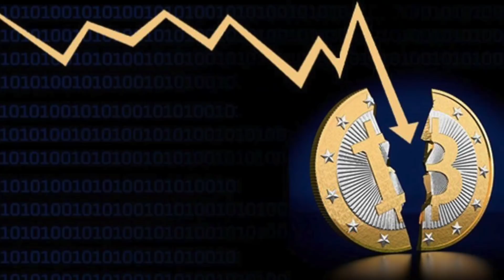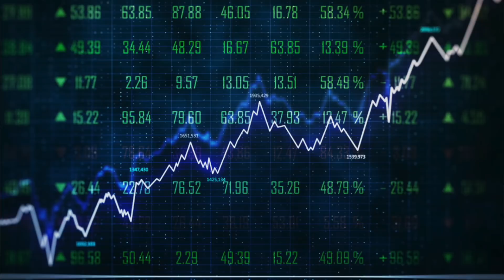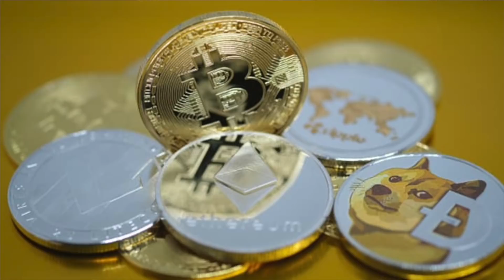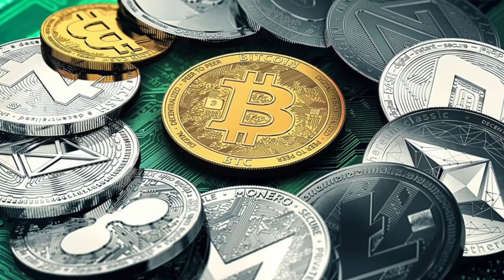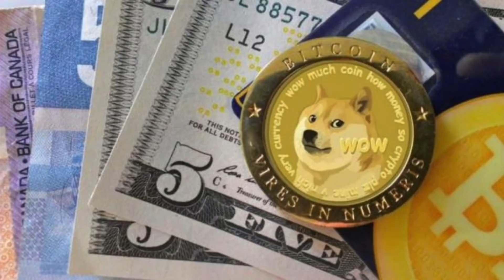4 COIN MÌNH ĐANG MUA, MUA THÊM DOUBLE VÀO ETHEREUM.